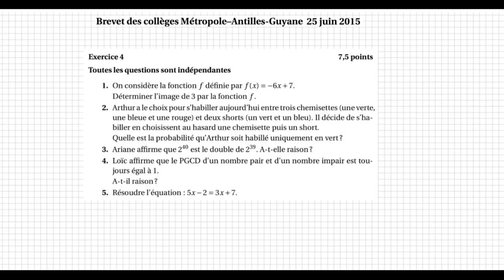Brevet des collèges - Metropole 2015 - Ex4 questions diverses sujet maths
Brevet des collèges - Metropole 2015 - Ex4 questions diverses